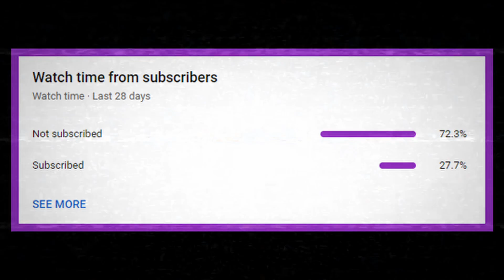3 True Home Alone Horror Stories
3 True Home Alone Horror Stories

Chapters:
0:00 Introduction
0:12 Story I
4:44 Story II
8:35 Story III
11:53 The End